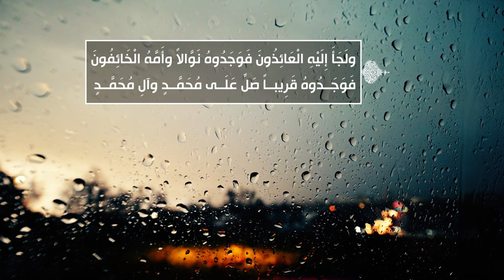الصحيفة السجادية (الدعاء 41) - دعاء أخر في طلب الحوائج - السيد مهدي الحسيني الشيرازي